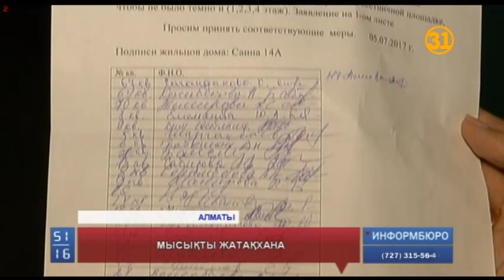Алматы қаласының тұрғыны өз үйінде қаптаған мысық асырайды екен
Алматы қаласының тұрғыны өз үйінде қаптаған мысық асырайды екен. Антисанитариялық жағдайда өмір сүріп отырған қариядан мезі болған көршілері редакциямызға хабарласып, уәждерін билікке жеткізуді сұрады.